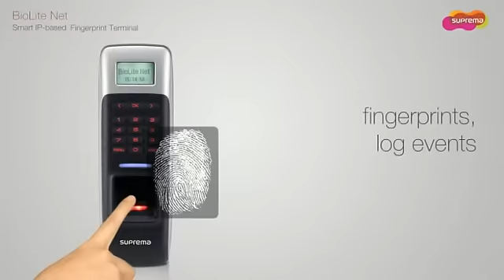Fingerprint Suprema BioLite Net Overview - VISITELECOM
Suprema introduces BioLite Net, the world's smallest IP-based fingerprint terminal with time attendance and access control capability. With rugged IP65 rated waterproof structure, it offers extra durability and it's perfect for outdoor installation.

From simple door control to complex networked environment, BioLite Net supports full functionality of time attendance and access control. All features comes in an elegantly designed, slick and slim device.

Features

- Powerful 400MHz DSP
Powered by 400MHz DSP, the BioLite delivers fast matching speed, rapid response and exceptionally low error rate. This powerful processor is capable of handling fast and accurate fingerprint matching process, and ensures uninterrupted device operation.

- Intelligence at Doors
With powerful internal CPU and comprehensive communication interfaces, BioLite Net provides both reader and controller functionalities at the door. In addition, it can also control door locks with its built-in door relay or through external relay unit. This concept not only reduces your cost for the entire system by removing costly access control panels, but also improves system stability by eliminating single point of failure that affect whole system.

- Suprema Algorithm
At the core of every Suprema access control device, the world's most powerful fingerprint algorithm assures unrivaled speed and accuracy. Recognized by FVC¹and NIST MINEX Test², Suprema Algorithm has been proven to be one of the most sophisticated technology in biometrics industry.
¹ FVC: International competition focused on fingerprint verification software assessment.
² MINEX Test: Minutiae Interoperability Exchange Test by US Government's NIST.

- IP-to-the-door Concept -Flexible & Cost-saving Solution
Featuring IP-based system topology, BioLite Net's IP access control system offers extra flexibility in designing your security system while reducing cost on installation & maintenance. Compare to conventional access control system, IP access control provides lower cost per door with less wiring and utilization of existing network infrastructure. For use in single and remote location without network, BioLite Solo offers excellent biometric security for your budget.

- IP65-rated Waterproof Structure
BioLite's body structure has been comprehensively sealed against invasive moisture, dust and liquid. Featuring superb IP65-rated protection, its meticulous sealing, combined with extra protective engineering, ensures faultless operation under outdoor installation. BioLite also features illuminated keypads, LCD back light and LED indicator for excellent visibility in harsh conditions.

- Versatile Interfaces -extra flexibility
BioLite allows flexible system design and cost advantage with comprehensive communication interfaces and relays such as TCP/IP, RS485 and Wiegand. In addition, it provides multiple in/out relays to offer extra flexibility. For further expansion, optional external relay unit is also available.